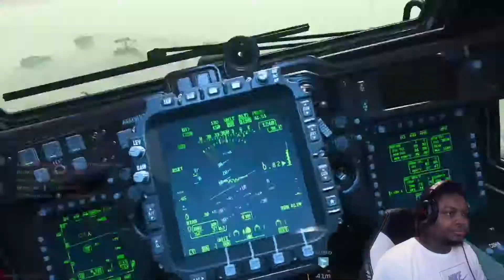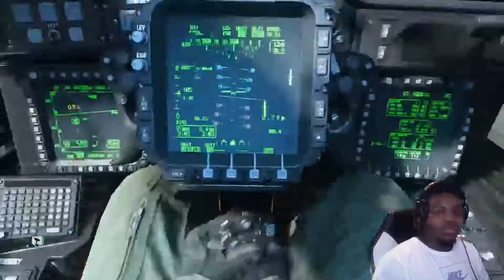Call of Duty Modern Warfare: 81 Kills | 12 Deaths | Sniping Feels Great! Episode 1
Another great night of streaming on Facebook.gg/3peakchill.